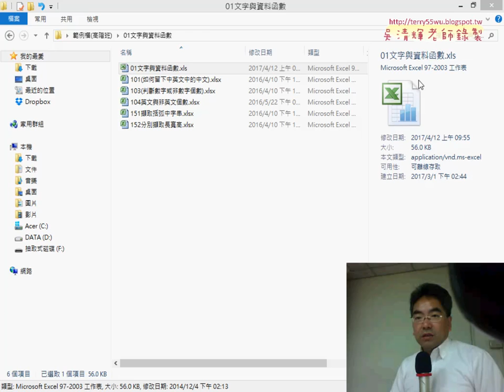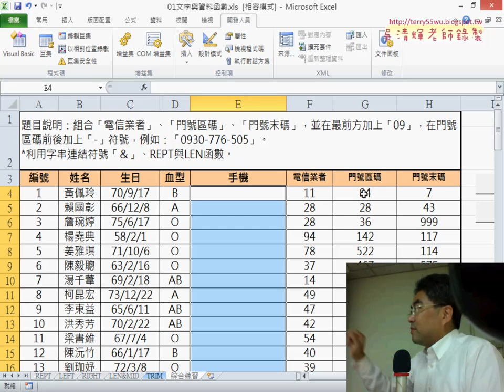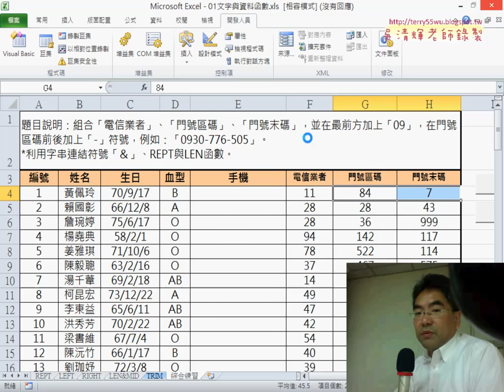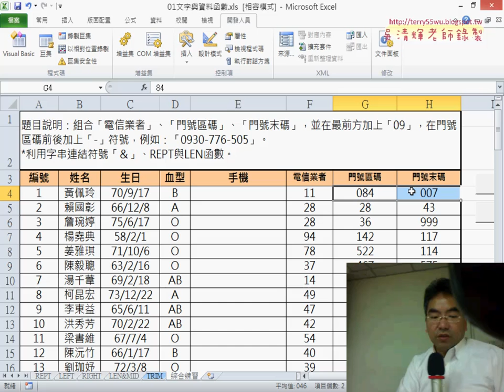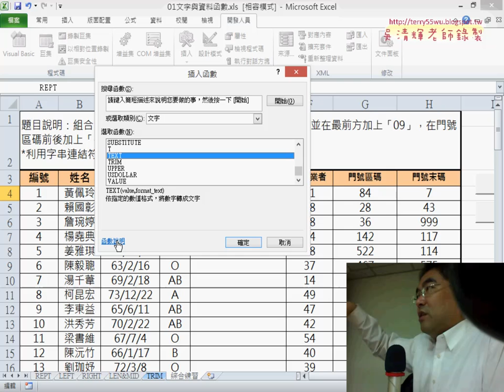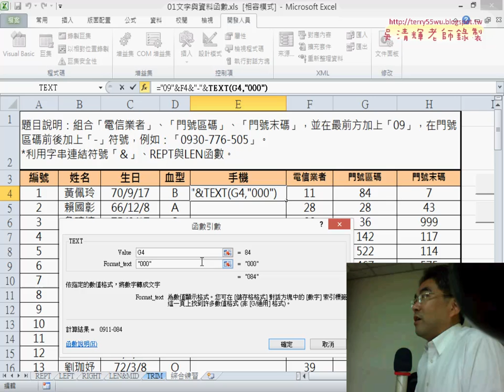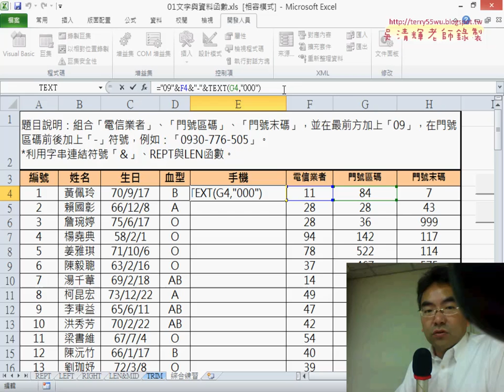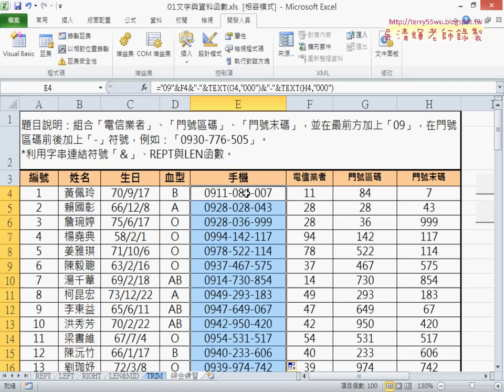02 用REPT與LEN與TEXT函數解決串接問題